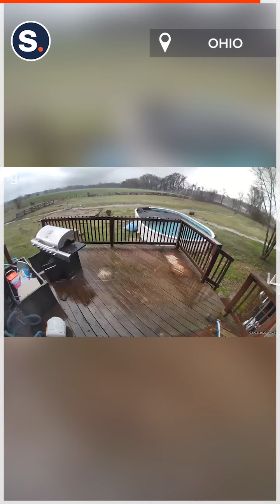Tornado Rips Through Backyard